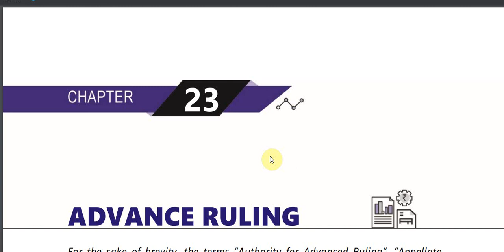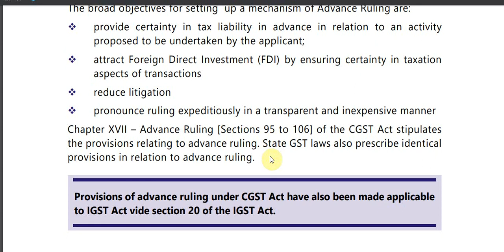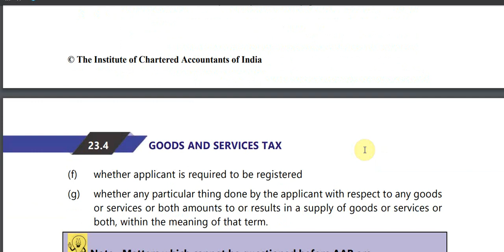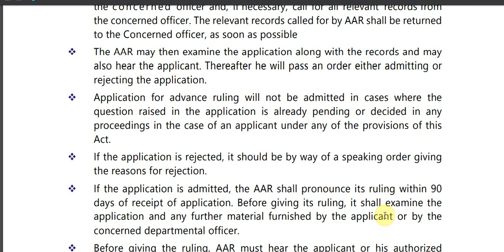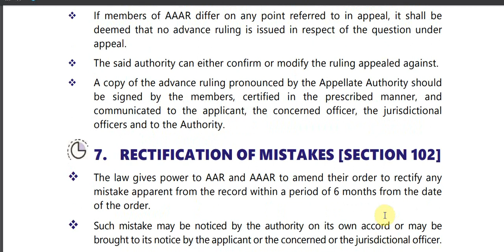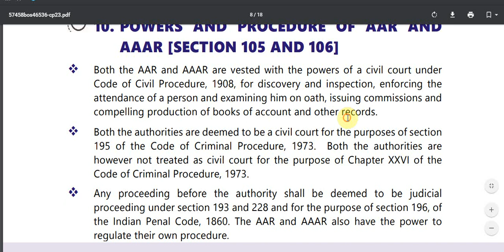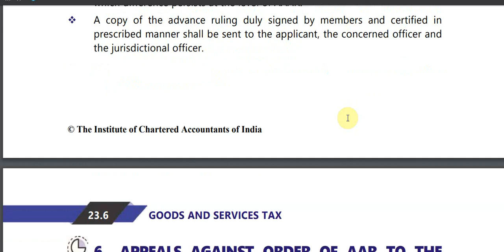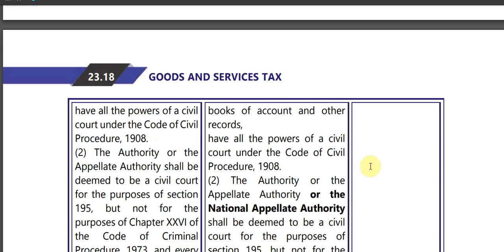CHAPTER 23 GST ADVANCE RULING CA FINAL BY NEERAJ MISHRA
CA FINAL Complete Economic Law 6D (All Chapters Quick Revision) Just 7 Hours (Small Video For Exam Preparation)